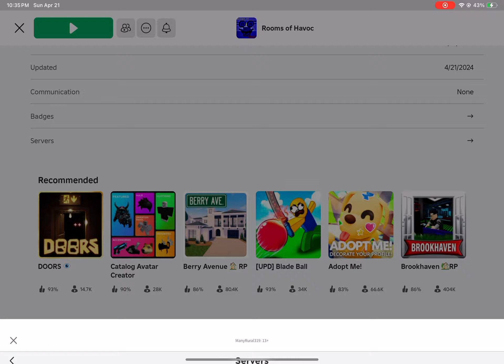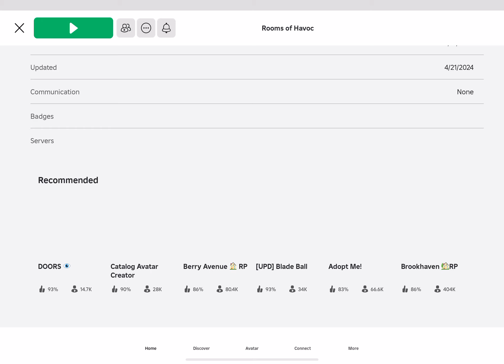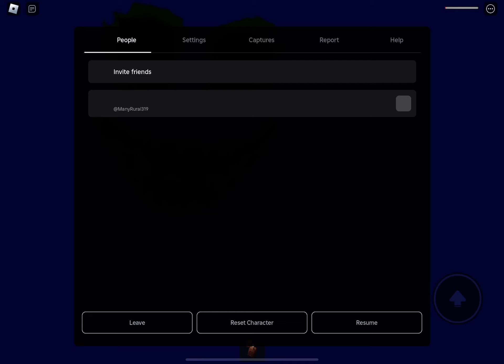Rooms of Havoc